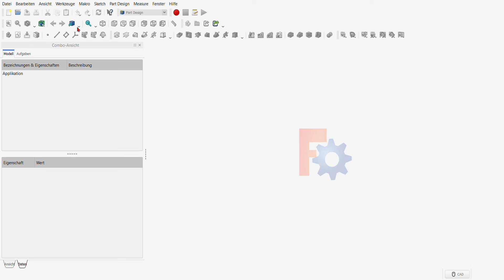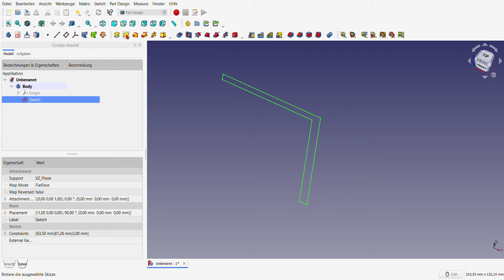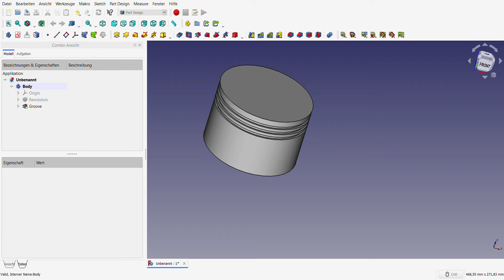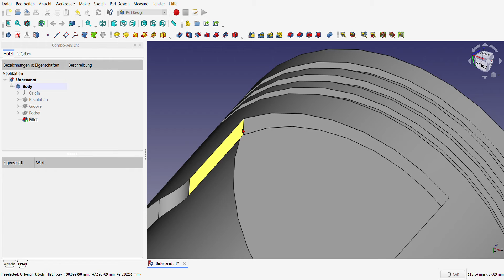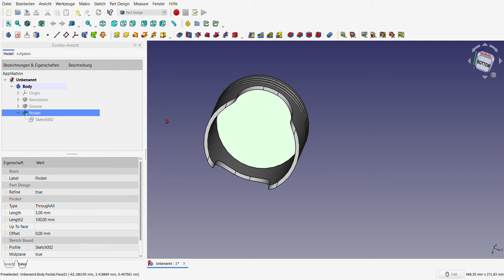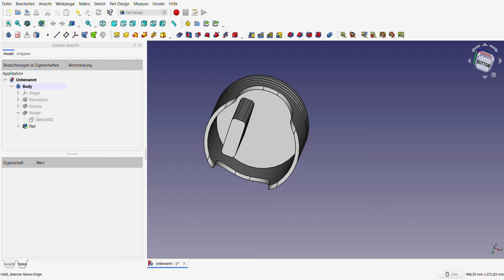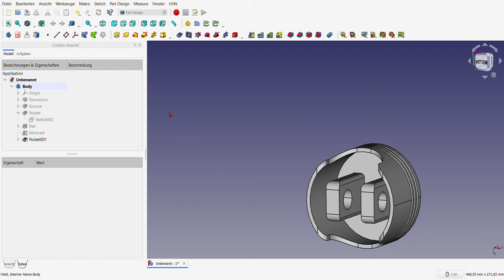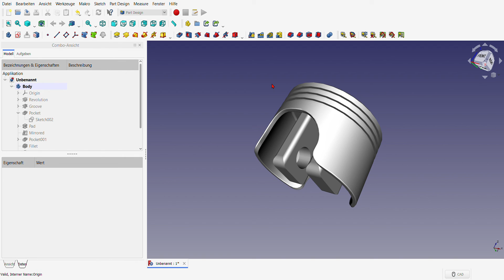FreeCAD 0.19 V6 Engine (Piston Head)